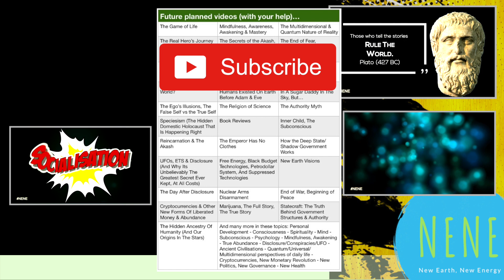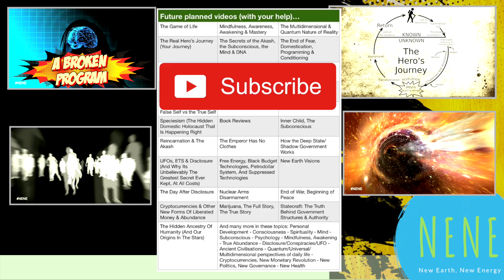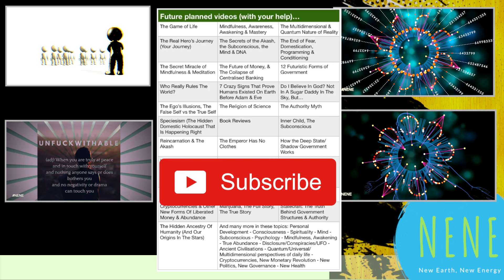Please Subscribe To Our Youtube Channel (Here's Why)